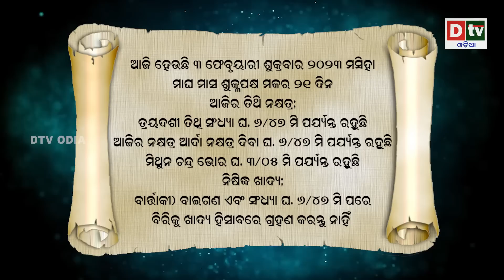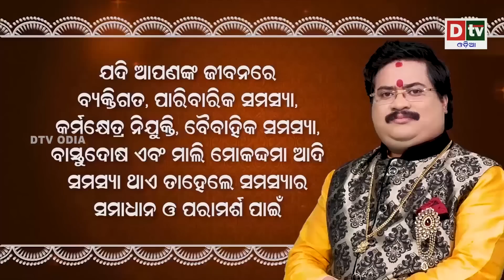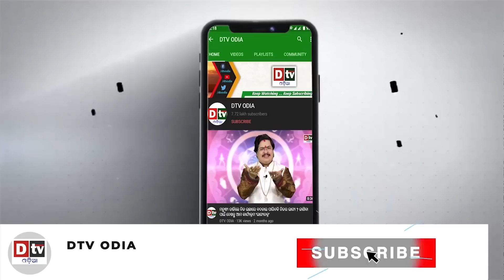Ajira Rasifala | 03 February 2023 ଶୁକ୍ରବାର | Odia Rashifala | Today Horoscope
rashifala odia
ajira rasifala
ajira rashifal
rasifala today
rasiphala
bhagya bhabisya
odia rashifal
odia rasifala,
odia 2022 rasifala,
rasifala odia,
2022 odia rasifala,
rasifala 2022 odia,
odia horoscope,
2022 odia horoscope,
horoscope odia,
horoscope odia 2022,
2022 odia,
odia astrology,
2022 odisha,
odisha,
sadhubani,
sadhubani 2022,
sadhubani new,
sadhu bani,
odia online,
odia online 2022,
ollywood fans,
anuchinta,
ajira auchinta,
rasifala odia today,
odia rashifal,
ajira rasifala,
ajira rasifala odia,
baya gita,
janiba katha,
odia,
rashifal